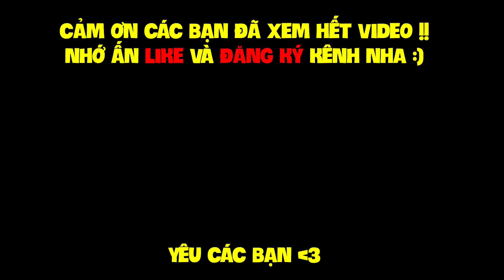MINECRAFT KỴ SĨ RỒNG - TẬP 20 | ẤP TRỨNG RỒNG EMERALD, TIÊU DIỆT RỒNG BĂNG ĐỘC ÁC ĐỂ CỨU DÂN LÀNG